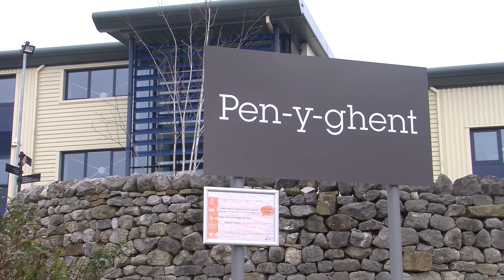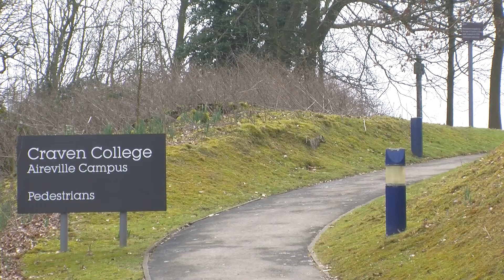Practice Sequence: Team 3